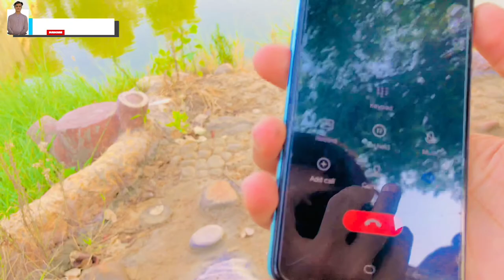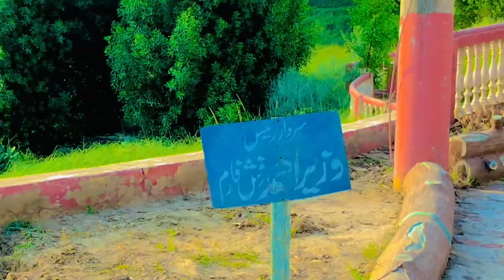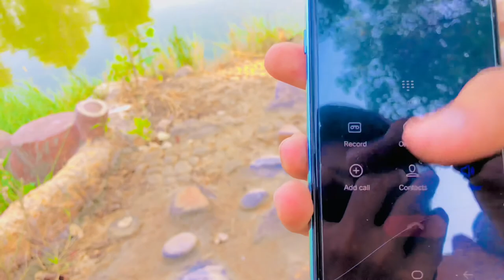Aj aik new jaga apko ka la chlta hun 🍂💐🌼☘️✅👀🙈